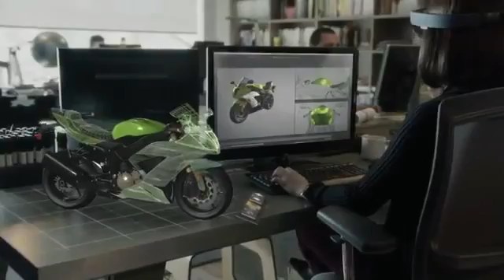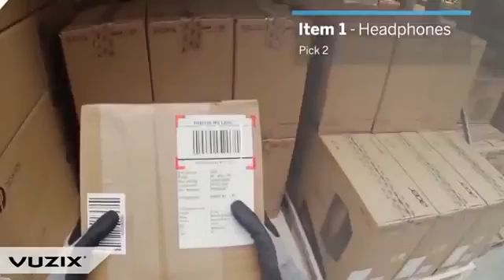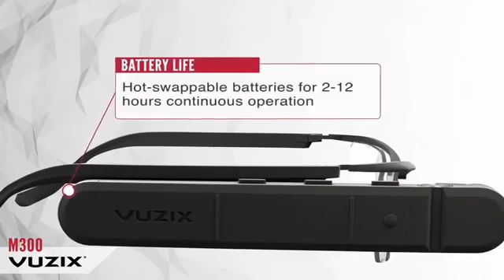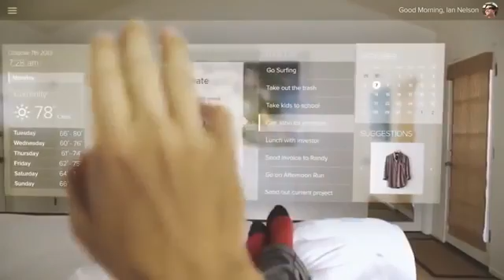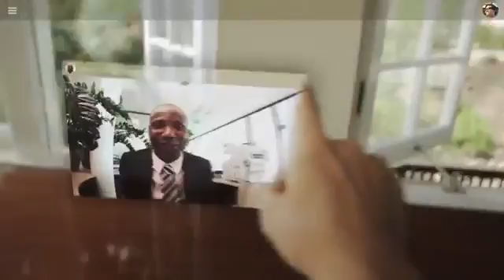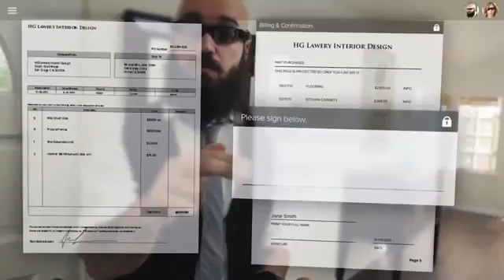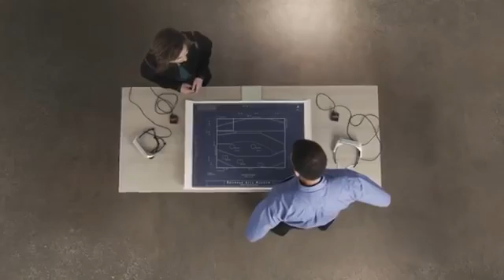Overview of AR Smart Glasses currently in the market